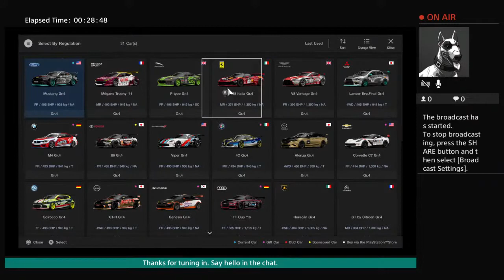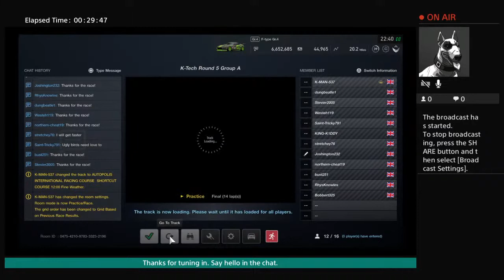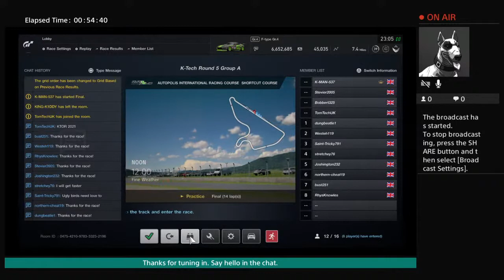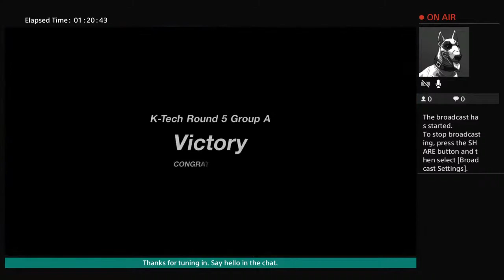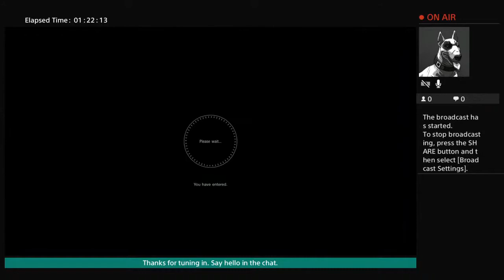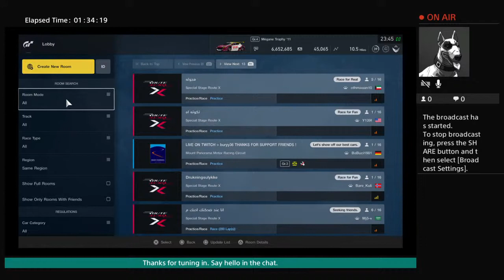K-Tech touring car group b